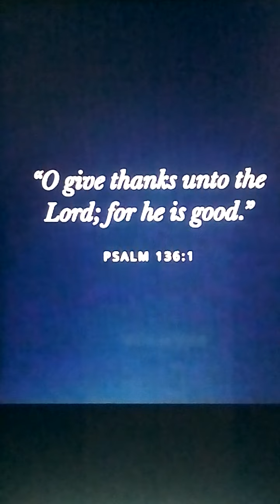THE HEALING POWER OF GRATITUDE/Pres Russell M.Nelson